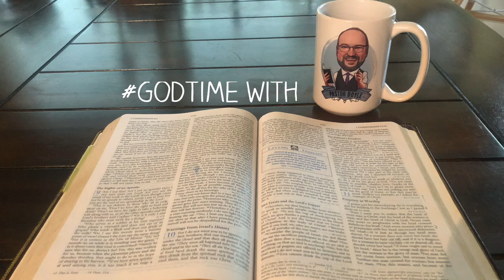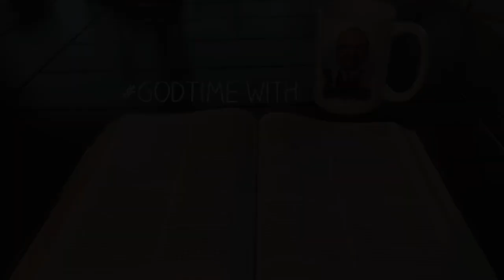GodTime 1.30.23 Pray!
Welcome to your daily dose of GodTime, where the goal is to help you start your day focusing on Jesus through His Word. QuietTime First Southern Baptist Church of Topeka @fsbctopekaks